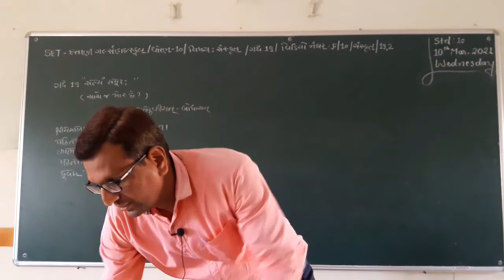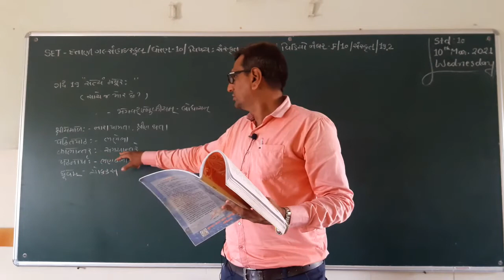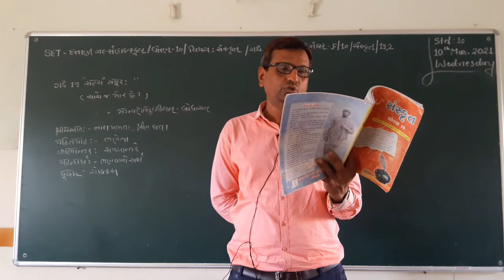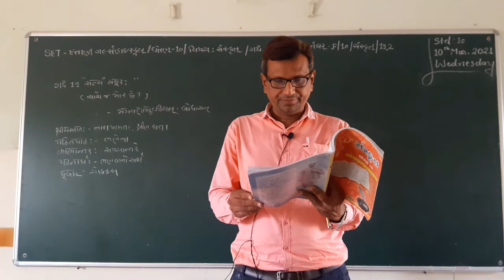SET - F/10/SAN/19.02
SET –  DATTANI GIRLS HIGH SCHOOL  -  STD. -  10 – SUBJECT  - SANSKRIT -  CHAPTER - 19.02